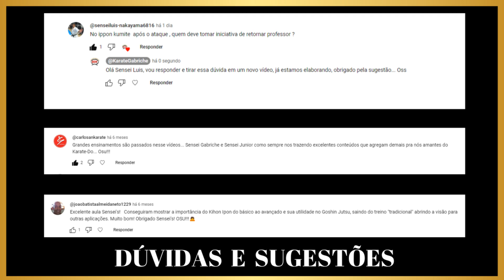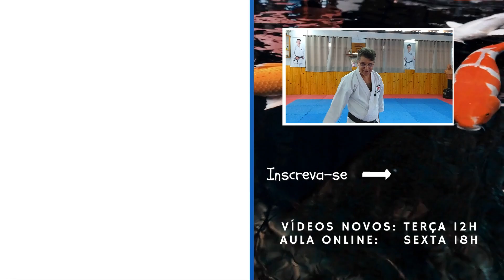"Aprimore Seu Kumite: 3 Dicas Cruciais Após o Contra-Ataque no Karatê" | BDK - Karate Gabriche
Neste vídeo, mergulhe nas estratégias e procedimentos para aprimorar seu desempenho nos kumites Básicos após um contra-ataque. Descubra como manter a vantagem, surpreender seu oponente e consolidar sua posição no combate. Com dicas práticas e eficases, você elevará seu kumite a um novo patamar. Esteja preparado para potencializar sua habilidade no karatê com essas valiosas orientações pós-contra-ataque!

Não deixe de conferir nossos outros vídeos sobre defesa pessoal e treinamento técnico no karatê-Do Shotokan com o Sensei Gabriche. Lembrando que nosso canal não é voltado somente para praticantes de Shotokan, mas sim para todos os praticantes de karatê, onde abordamos treinamentos técnicos valiosos que praticamos em nossas aulas de karatê e que tenho certeza que iram ajudar muito no seu desenvolvimento do karatê.

0:00 Abertura
0:28 Trailler
1:42 Tirando Duvidas (3 Dicas)
2:28 Primeira Sugestão (Kumites Básicos)
3:57 Segunda Dicas - Kihon-Ipoon-Kumite (Tai-Sabaki)
6:32 Terceira Dicas - Jyu-Ipoon-Kumite
7:48 Conselhos do Sensei e Considerações finais